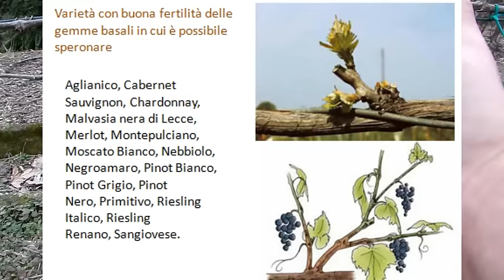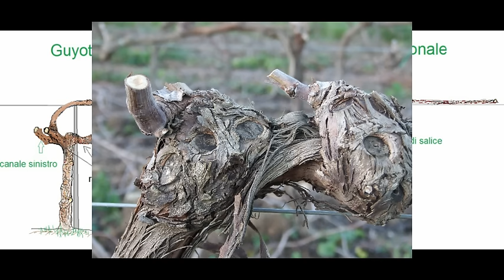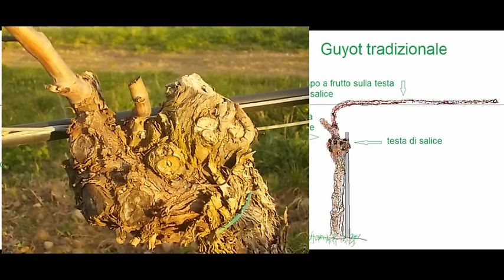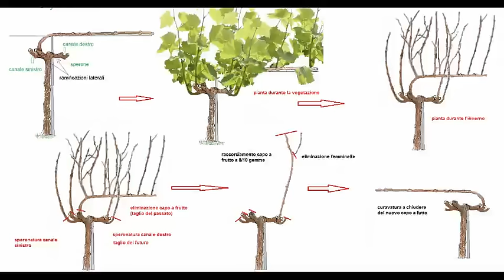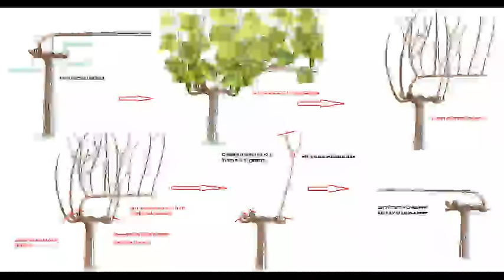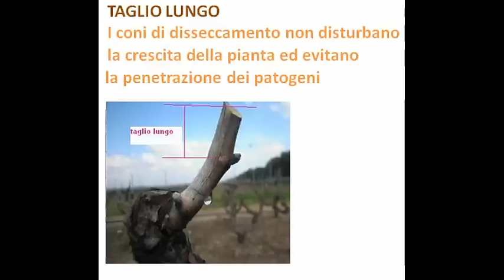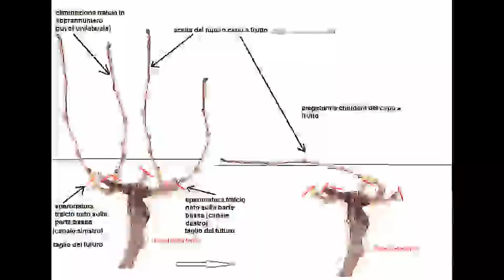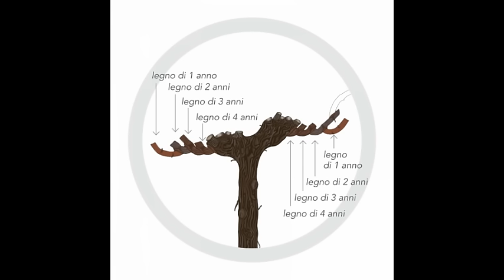potatura della vite Guyot ramificato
osservazioni teoriche e guida pratica per guyot ramificato